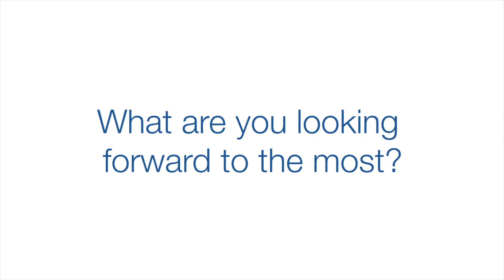Meet the 2015 Team: Caitlyn Valadez